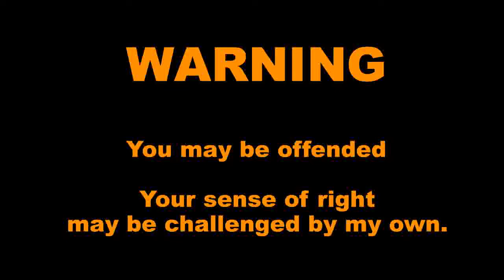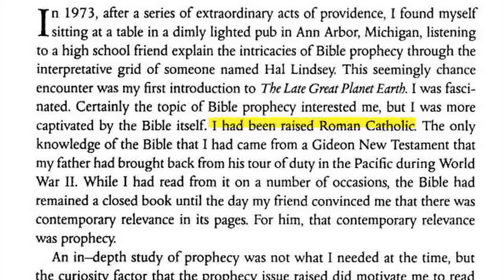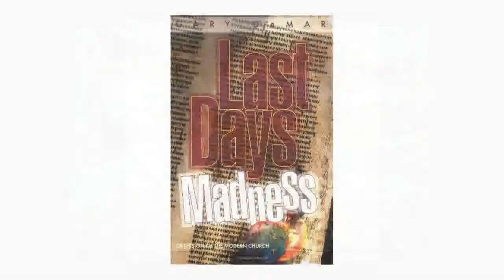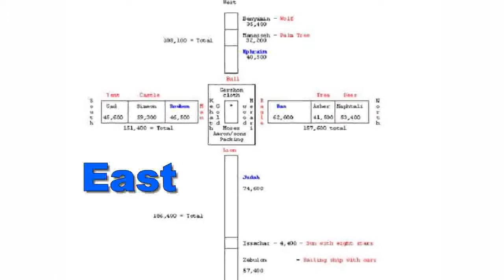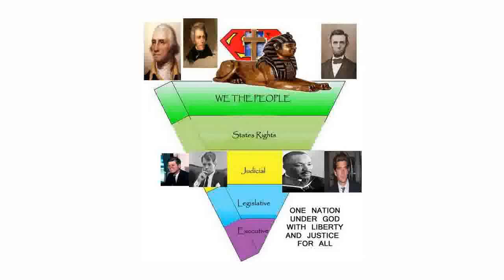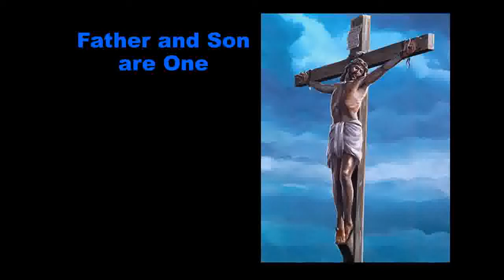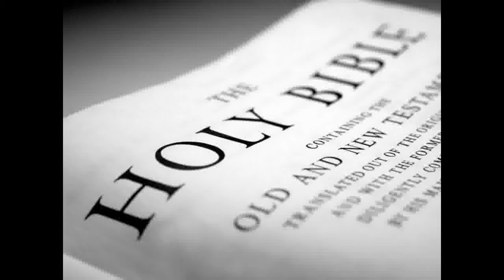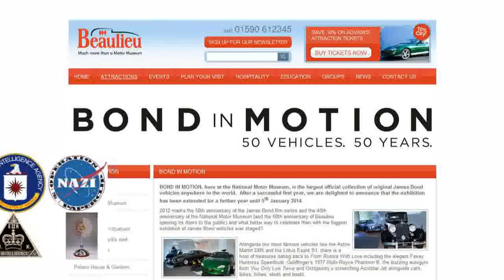So you think you've been offended...What about God?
Gather out of his kingdom all things that offend and do iniquity. Matthew 13:41
Matthew 18:7  Woe unto the world because of offences! for it must needs be that offences come; but woe to that man by whom the offence cometh!